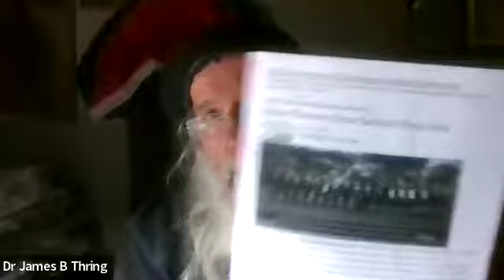WORLD INTELLECTUAL WISDOM FORUM SEPTEMBER 30, 2024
Here is the recording of our September World Intellectuals’ Wisdom Forum, which took place 30 SEPTEMBER, 2024. We were joined by a number of thinkers from around the world including: Dr Sean English from Ireland, Prof Lester Kurtz, sociologist from George Mason University, Shohreh Azarkadeh from the Bahai Faith, Ochrid, Macedonia; Christian Kirsch from the Delphic Games, Berlin. Elif Ergoz from Didyma, Turkey. George Mutalemwa, Peace and development specialist  from Tanzania. Prof Mecke Negel, Philosopher from NYU; Susan Seats from California.  Yelena from Belgrade, Serbia. Inger-Mette Stenseth from Norway.James Thring from Sussex of the Ministry for Peace; Gevork Manoukian from Armenia, Amena Siddiqui-Aini from California. First we heard an exposition from Shohreh Azarkadeh about 4 points on the road to peace she had learned this Summer from various Bahai colleagues. Then we heard from Prof Mecke Negel about how philosophers worldwide can help advance a genuine peace perspective. We then heard from Dr. George Mutalemwa about how events ongoing in Africa can be steered into the direction of peace instead of continuing with internecine wars. Dr. Pietro Uzochukwa of Nigeria also shared about his work with Rotary International on peacebuilding inside Nigeria and in the wider world. Susan Seats spoke about her experiences discussing peace in China and also in the USA and how the root cause of conflict is simply ignoring the other, and not bothering to find out about them. Amena Siddiqui-Aini spoke about her work with the Peace Alliance to help move forward on the project of a Department of Peacebuilding inside the USA government system. Dr. Sean English updated us on the Lex Innocentium as a new International Peoples Law to prevent the killing of non-combatants which in reality means actually working to end war full stop due to the lethality and non-discriminatory nature of advanced modern weaponry. We heard from Elif Ergoz about her vision of evolving humanity into a higher consciousness so that we can put behind us our ancient religious and cultural wars and move into a transcendental basis for peace consciousness. James Thring spoke about his work for peace in the Middle East and especially to support the Palestinian people’s from being blown up and decimated by the genocidal actions of Israel, who have hitherto refused all possible mediation and non-violent solutions; We heard from Christian Kirsch of Berlin about how the Delphic Games can be an excellent vehicle for building trust through the arts and culture. Inge-Mette Stenseth also agreed that the arts can be a profound way of healing from the traumas of past and present wars. It was an altogether rich and inspiration meeting and we all shared our highest visions for a world living at peace.